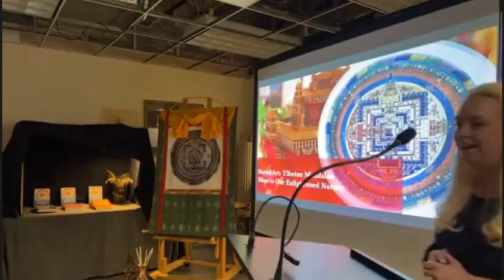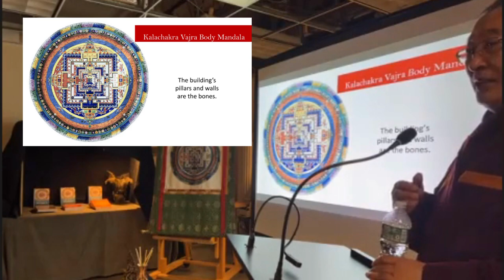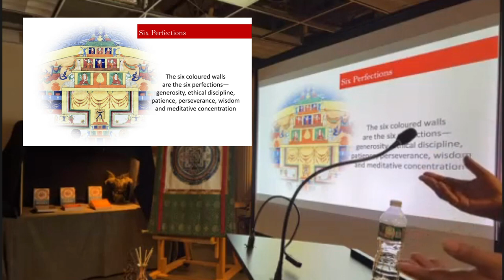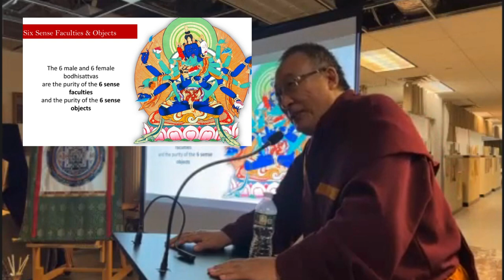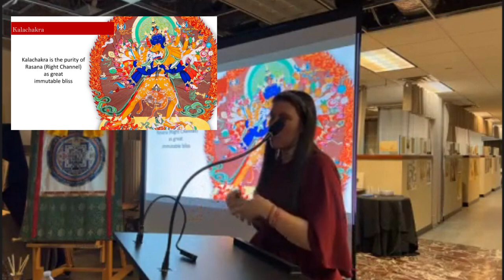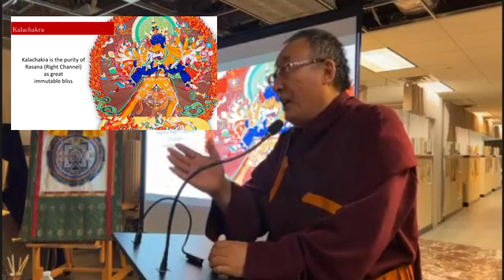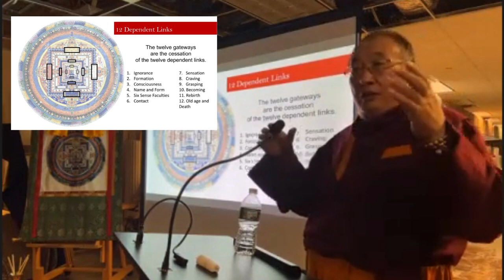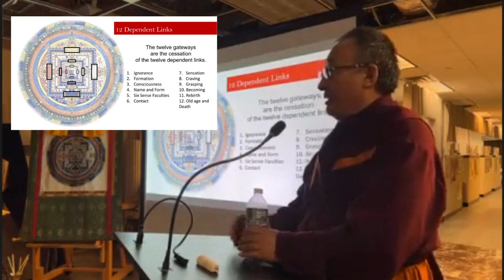2022 Sacred Art Talk Princeton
In order to unveil your sacred truth through the profound practices of Tibetan Vajrayana Buddhism, you need a map to show you where you are going and how to get there.Representations of the path to freedom and our enlightened nature have been painted and encoded in the form of sacred mandalas such as the Kalachakra Mandala. Khentrul Rinpoche will explain some universal aspects represented in Sacred art as well as the specific hidden meaning in the Kalachakra Mandala’s representation.

2022 Sacred Art Talk Princeton